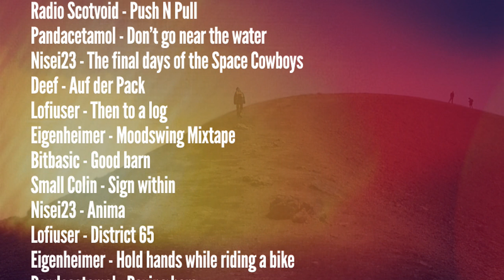Various Artists - Boxing bare [Creative Commons Music] 🔴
[Song attributes]
Bit Rate: 320000
ASSOC. ARTIST:  Various Artists
Genres: Electronic, Ambient Electronic, Ambient

This song: Boxing bare is from Various Artists's album: 5th Anniversary Compilati…

[Album Attributes]
Released: November 21st, 2012
Label: rec72
CURATOR:  rec72
Length: 01:07:24